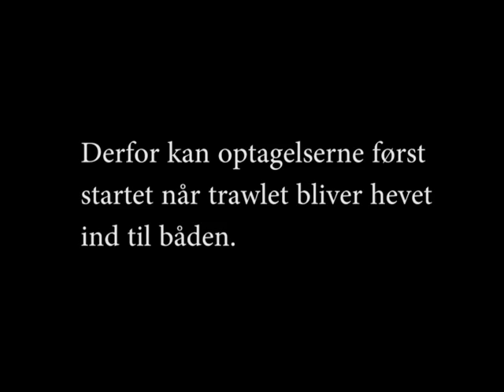Skrubbe sorteringsriste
Claus S Hansen, R200 Cometen har udviklet disse riste til at sortere skrubber fra torskene i et trawl.